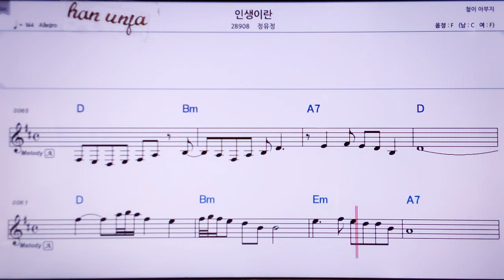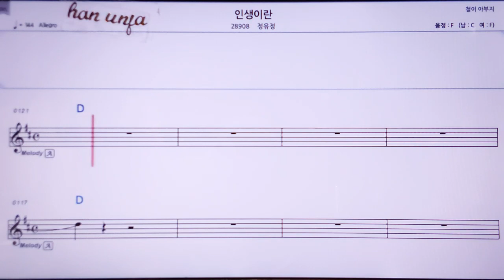💖인생이란/정유정 👍MR,노래방, 악보, 코드,Karaoke With Sheet Music